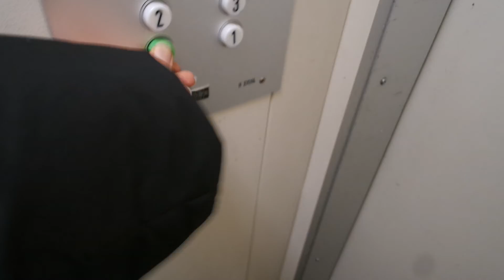Old Kone traction elevator/lift in Kaituentie 46E, Laajalampi, Mikkeli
Location: Kaituentie 46E, Mikkeli, Finland
Brand: Kone
Year installed/modernized: 1976
Serial number: H 33594
Floors: 7(P, 1, 2, 3, 4, 5, 6)
Capacity: 4 persons or 320 kg
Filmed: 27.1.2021